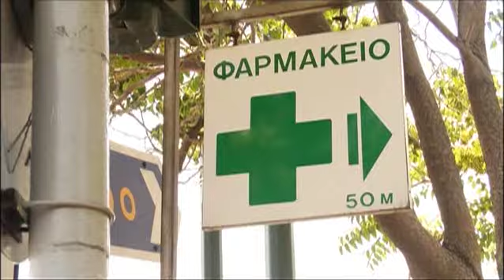01 - Montage.mp4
analogTour